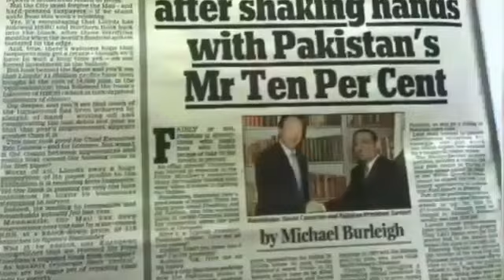Motivational/Inspirational Speech by Imran Khan!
I do not own this! It is for spreading the message basis and the reason for my YouTube channel plus name. Thank you,